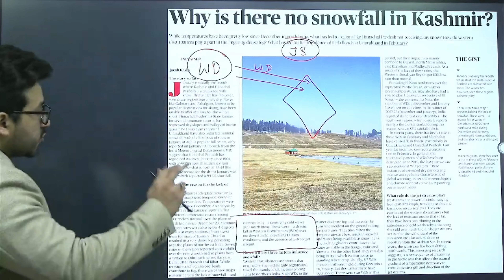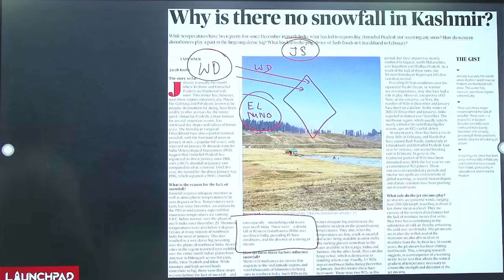Why No Snowfall in Kashmir? Climate Change in Himachal and Jammu & Kashmir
There has been negligible to nil snowfall in the Kashmir Valley this winter. It has hit tourism and might lead to the Khelo India Winter Games being postponed. But there's more to the lack of snowfall and it could have other serious impacts.
To get UPSC FREE syllabus PDFs, NCERTs PDFs, PYQs, and Tests Kindly fill out this Google form